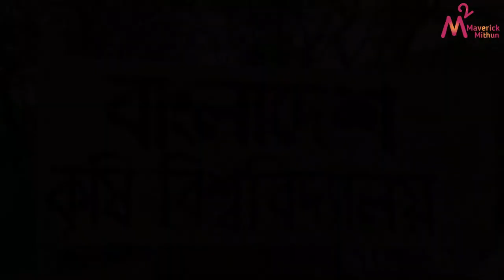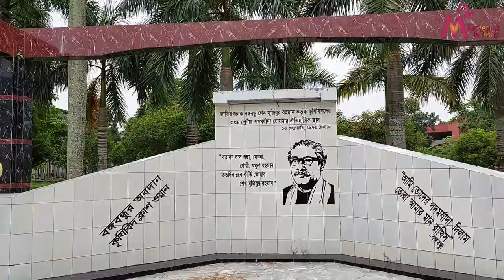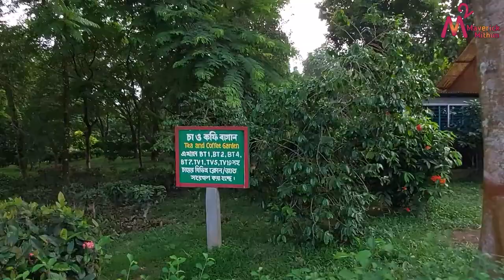বাংলাদেশ কৃষি বিশ্ববিদ্যালয় ভ্রমণ | Bangladesh Agricultural University | BAU | Vlog 11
Maverick Mithun (M Square)
BAU Vlog.
beauty of Mymensingh.
Vlog 11.

বাংলাদেশ কৃষি বিশ্ববিদ্যালয় ভ্রমণ ভ্লগ।
গত ২৪ সেপ্টেম্বর পরিবারের সবাই মিলে বাংলাদেশ কৃষি বিশ্ববিদ্যালয় গিয়েছিলাম। বাংলাদেশ কৃষি বিশ্ববিদ্যালয় ময়মনসিংহ জেলায় অবস্থিত।  ময়মনসিংহ জেলার বাস স্ট্যান্ড থেকে ১৫ থেকে ২০ টাকা রিকশা ভাড়ায় সহজেই কৃষি বিশ্ববিদ্যালয় যাওয়া যায়।
আমরা গিয়েছিলাম কিশোরগঞ্জ থেকে। কিশোরগঞ্জ থেকে একটি মাইক্রোবাস ভাড়া করে আমরা  যাই বাংলাদেশ কৃষি বিশ্ববিদ্যালয়ের উদ্দেশ্যে। মাইক্রোবাসের ভাড়া নিয়েছিল ৩৫০০ টাকা। প্রথমে আমরা থামি বঙ্গমাতা শেখ ফজিলাতুন্নেছা হলের সামনে, যেখানে ছোটবোন তার ভার্সিটি লাইফের পুরোটা সময় কাটিয়েছে।
এরপর একেএকে পশুপালন অনুষদ, মাৎস্যবিজ্ঞান অনুষদ, কৃষি অর্থনীতি ও গ্রামীণ সমাজবিজ্ঞান অনুষদ, ভেটেরিনারি অনুষদ, কৃষি অনুষদ, বঙ্গবন্ধু চত্বর, বিজয় ৭১, মরণ সাগর টিএস সি লেক ভিউ, মুক্তমঞ্চ, শহীদ মিনার দেখে আমরা  যাই দুপুরের খাবার খাওয়ার জন্য। দুপুরের খাবারের জন্য আমরা চলে যাই ময়মনসিংহ শহরের সি কে ঘোষ রোডের সারিন্দা রেস্টুরেন্টে। খাওয়া-দাওয়া শেষ করে আমরা আবার বাংলাদেশ কৃষি বিশ্ববিদ্যালয়ে ফিরে আসি। প্রথমে আমরা যাই আম বাগান দেখতে। আম বাগান দেখা শেষ করে চলে যাই বোটানিক্যাল গার্ডেনে। দীর্ঘক্ষন বোটানিক্যাল গার্ডেনে ঘুরাঘুরির পর আমরা চলে যাই পুরাতন ব্রহ্মপুত্র নদের পাড়ে। সেখানে নৌকা করে চলে যাই নদীর ওই পারে, যেখানে রয়েছে কাশফুল আর ধইঞ্চা বন। সবশেষে সন্ধ্যার দিকে বাড়ি চলে আসি।
বাংলাদেশ কৃষি বিশ্ববিদ্যালয়ের (বাকৃবি) পূর্ব পাশ দিয়ে বয়ে যাওয়া একসময়ের প্রবল খরস্রোতা পুরাতন ব্রহ্মপুত্র নদের কোল ঘেঁষে গড়ে উঠেছে বিভিন্ন বিলুপ্তপ্রায় ও দুর্লভ প্রজাতির উদ্ভিদের বিরল সংগ্রহশালা বোটানিক্যাল গার্ডেন। বাকৃবি’র গার্ডেনটিকে একনজর দেখতে দেশের বিভিন্ন স্থান থেকে প্রতিদিন শত শত মানুষ ছুটে আসে। যা বিমোহিত করে পর্যটক ও দর্শনার্থীদের। আন্তর্জাতিক সংস্থা বোটানিক গার্ডেনস কনজারভেশন ইন্টারন্যাশনাল (বিজিসিআই) কর্তৃক স্বীকৃতিপ্রাপ্ত বাংলাদেশের প্রথম বোটানিক্যাল গার্ডেন এটি।

বোটানিক্যাল গার্ডেনে
বিলুপ্ত ও বিলুপ্তপ্রায় উদ্ভিদরাজিকে মানুষের কাছে তুলে ধরতে ১৯৬৩ সালে বিশ্ববিদ্যালয়ের ফসল উদ্ভিদ বিজ্ঞান বিভাগ এবং তৎকালীন উপাচার্য অধ্যাপক ড. ওসমান গণির হাত ধরে ২৫ একর (প্রায় ৭৫ বিঘা) জমি নিয়ে গার্ডেনটি যাত্রা শুরু করে। গার্ডেনটি শুধু যে বিশ্ববিদ্যালয়ের সৌন্দর্য এনে দিয়েছে তাই নয়, এর মাধ্যমে পুরো ময়মনসিংহ শহরে সৃষ্টি হয়েছে নতুন মাত্রা। পুরাতন ব্রহ্মপুত্র নদের পাড়ে গড়ে ওঠা গার্ডেনটি বিশ্ববিদ্যালয়ের শিক্ষার্থীদের বিনোদনের পাশাপাশি ভ্রমণপিপাসু ও স্থানীয় বিনোদনপ্রেমীর প্রধান কেন্দ্র। বিভিন্ন ম্যানগ্রোভ উদ্ভিদ, চিরহরিৎ বনাঞ্চল, ঝাউ-থুজা, ঊষর মরুর বুকে প্রাণ জাগানিয়া রক গার্ডেন, শাপলা-পদ্মফুলের ঝিল, কৃত্রিম দ্বীপ, নারিকেল কর্নার, বিলুপ্তপ্রায় বাঁশঝাড়সহ বিচিত্র উদ্ভিদের সমাহার এখানে।